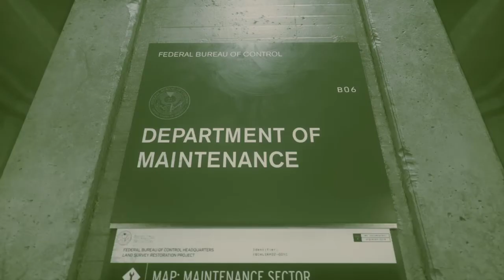Control une nouvelle sale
Control